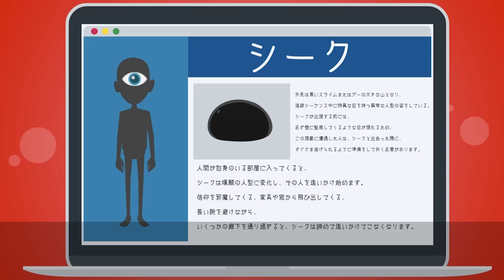何をされても〇ねない世界でDOORS「シーク」が現れた結果…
2冊目：2021/2/12発売